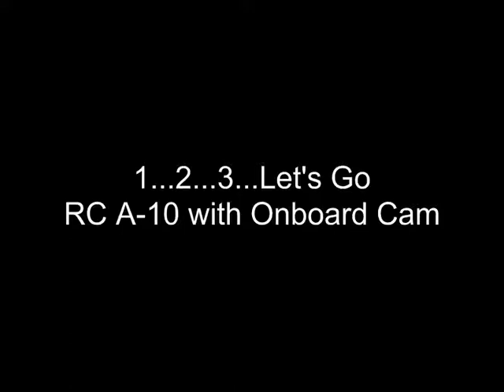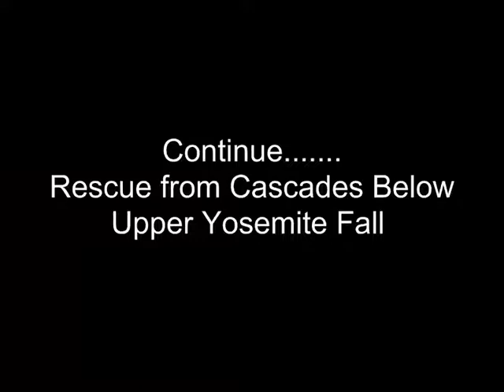Accident at Yosemite Fall